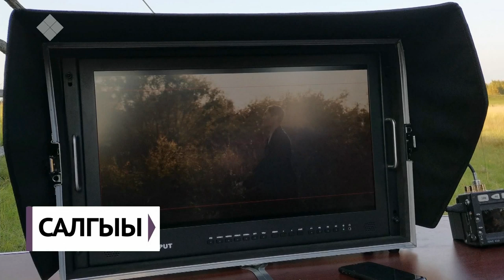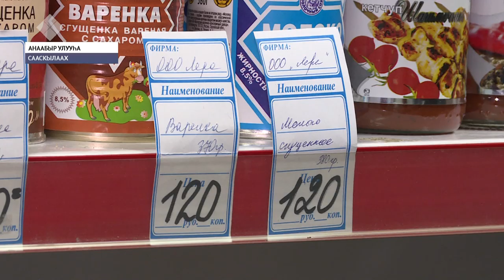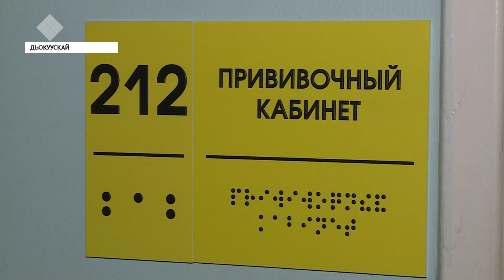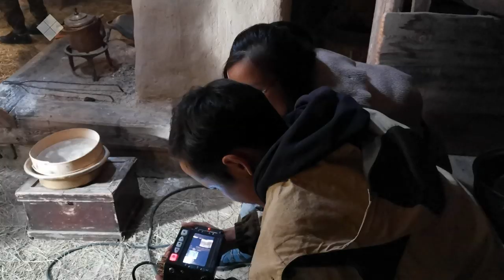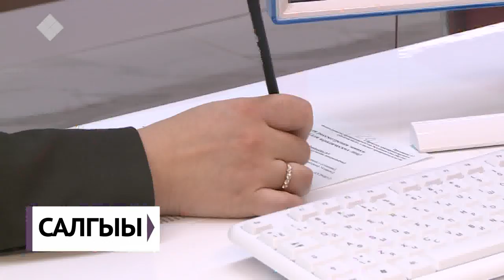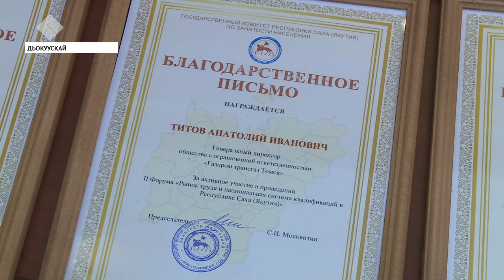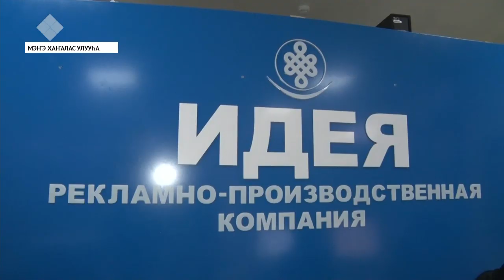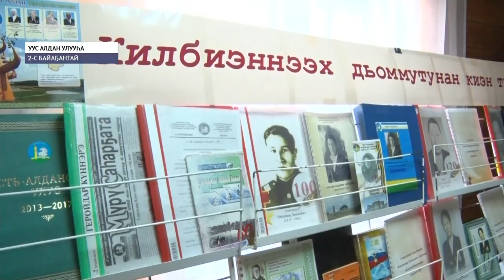«Саха сирэ» информационнай биэрии. Ахсынньы 11 күнэ, 20:30 ч